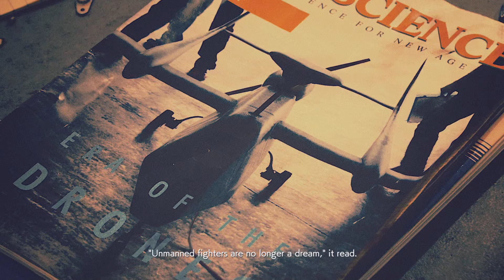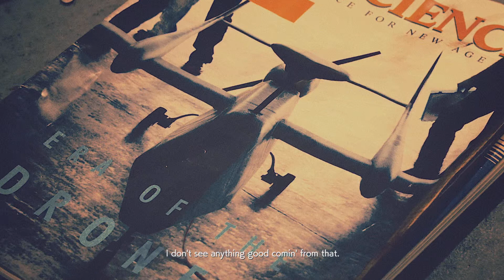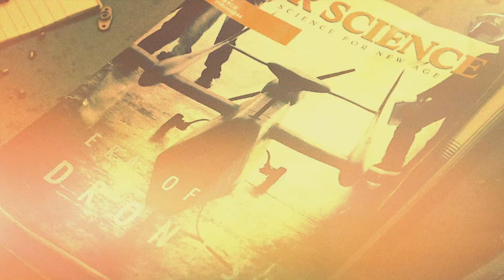ACE COMBAT 7 Cinematic